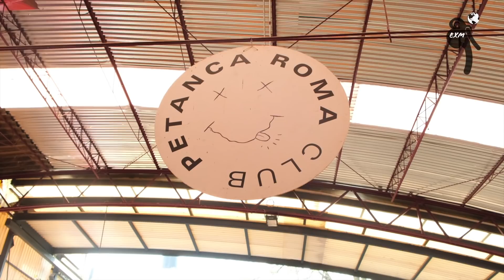EXTRANJEROS x EL MUNDO ( Ep. 137 Marie / Francia )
Extranjeros x el MundO platica con la Francesa Marie quien lleva 3 años en México. Estas son sus impresiones: